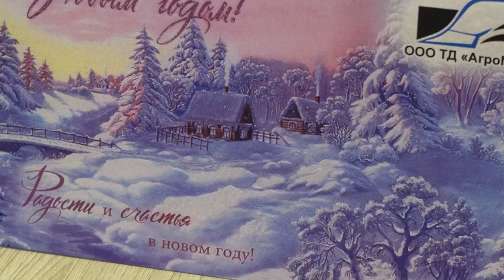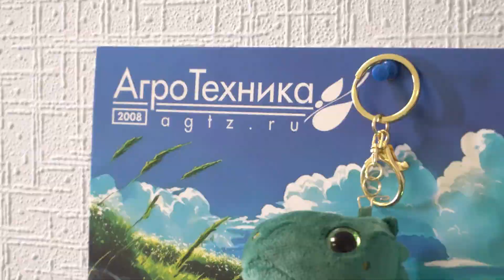Новогоднее поздравление от компании "АгроТехника"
Новогоднее поздравление для клиентов, партнеров и коллег от руководства компании "АгроТехника".